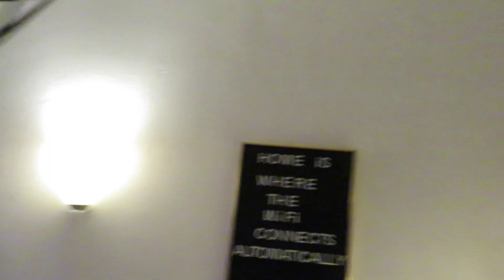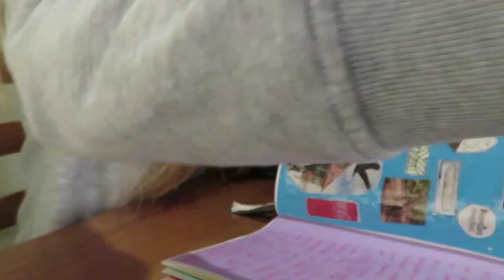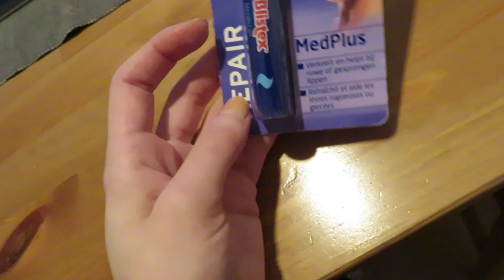Vlog 239 Nieuw dummy boek en kerstspullen opruimen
In deze vlog kreeg ik mijn nieuwe dummy boek binnen voor mijn blog en youtube en ruimde ik de kerstspullen op.